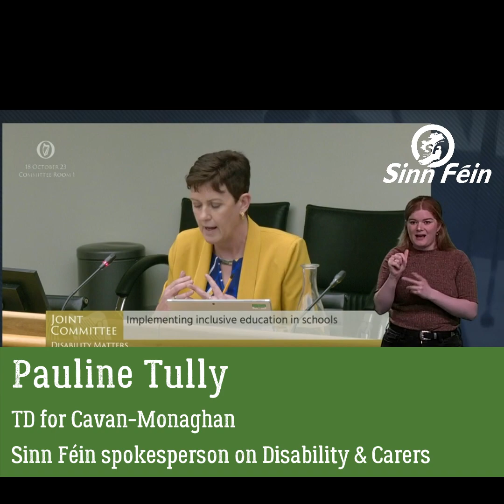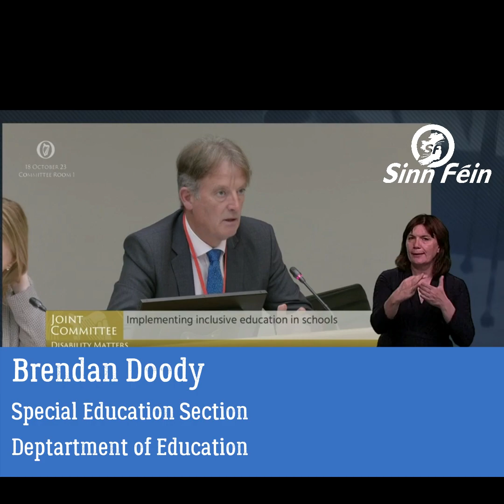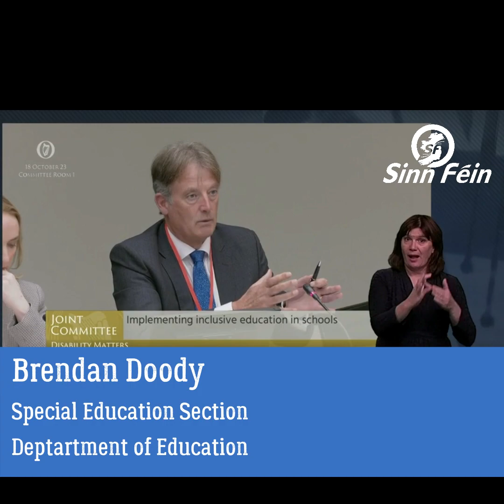Disability Matters Committee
Gifted Children